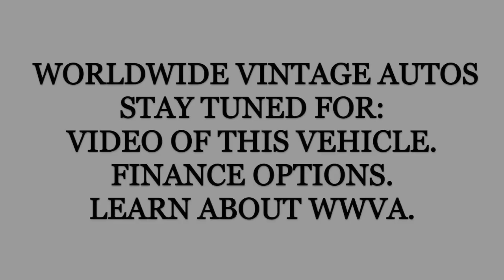1989 CHEVROLET SUBURBAN